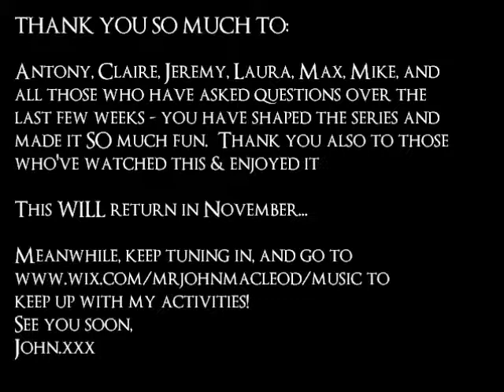John MacLeod Speaks To The Internet, Episode Six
John presents the last in this run of six Question & Answer episodes, with hats, dancing and much more, followed by music and teary farewells.